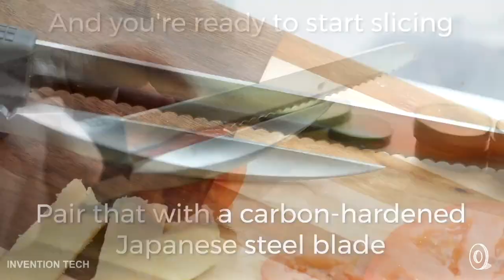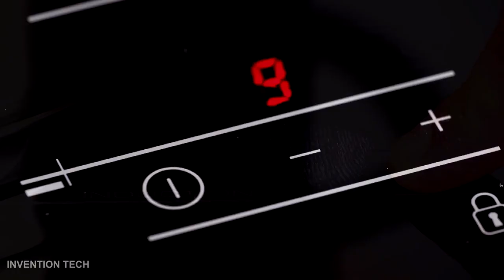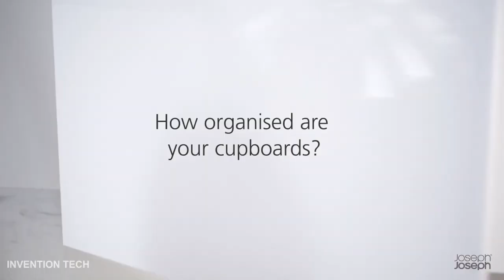17 Amazing New Kitchen Gadgets Available On Amazon India & Online Gadgets Under Rs99, Rs299, Rs1k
17 Amazing New Kitchen Gadgets Available On Amazon India & Online   Gadgets Under Rs99, Rs299, Rs1k

Amazing New Kitchen Gadgets Available On Amazon India & Online | Gadgets Under Rs99, Rs299, Rs1000

Product Link ;

1 - Dough Kneader :- (Rs 194 )

2 - Precision Slicing Knife :- (Rs 199 )

3 - Ice & Snow Cone Maker :- (Rs 465 )

4 - GO-GO Blender :-(Rs 490 )

5 - Ginger Garlic Grater :- (Rs 120)

6 - BBQ Luxury Case

7 - .Suspension Profimate :- (Rs 299)

8 - 3Pan Buffet Server

9 - Juicer Fruits Vegetables

10 - Chop On Both Sides (Rs 239 )

11 - Magnetic Organiser Rack (Rs 2499)

12 - MicroPro Series Grill (Rs 1200)

13 - Multi-Functional Bowl (Rs 199 )

14 - OrTwo (Rs 449)

15 - Fuel Cereal Milk Container :-(Rs 850)

16 - CupBoard Store :- (Rs 599)

17 - Compact Dustpan Brush :- (Rs 299)

75% off: Home & Decor
Top deals on Echo smart devices
Shopping On Amazon
Up to 70% off | Footwear
Refurbished speakers Up to 40% off on popular brands